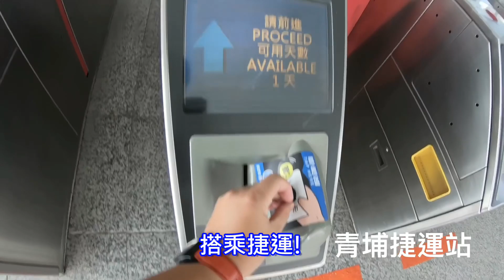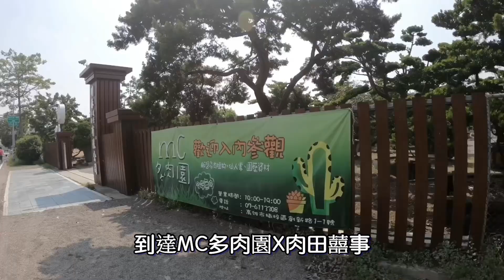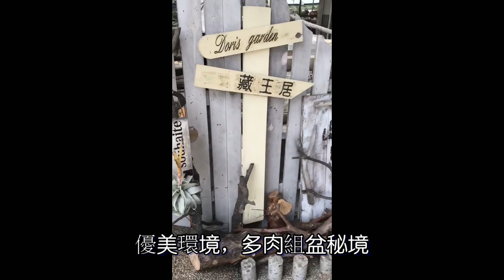MC多肉園 肉田囍事